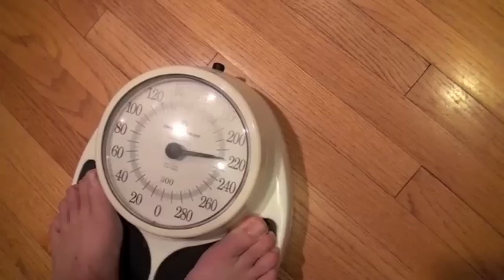Project 10 Weekly Winner Tim Lunsford - 3/4/13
Congratulations to Tim Lunsford from Clayton, CA one of this week's Project 10 Weekly Winners! He won $1,000 for losing 10 lbs. with the Body by Vi Challenge.